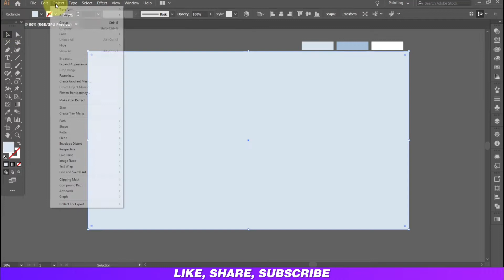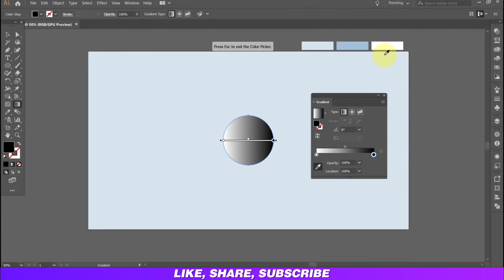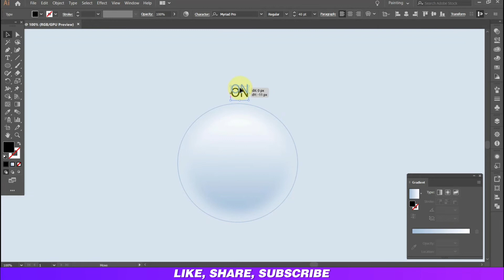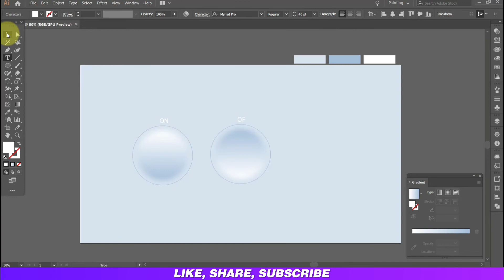How to Create Soft UI Design with Neomorphism Style in Adobe Illustrator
Hello friends,
In this video tutorial you can learn How to Create Soft UI Design with Neomorphism Style in Adobe Illustrator, also you’ll able to learn how to create an awesome advertising ideas.

logo design
3d logo
make money online
Graphic
freelancing
CorelDraw Tutorial